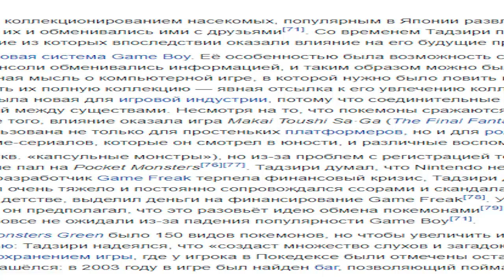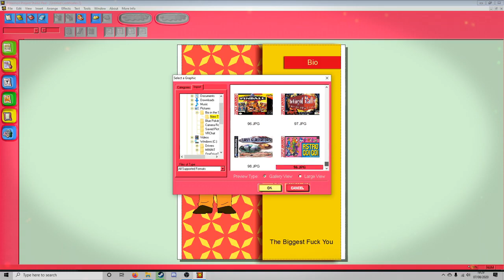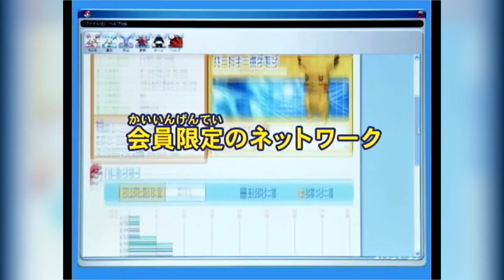ПОКЕМОНЫ НА ПК ИЛИ САМАЯ ХУДШАЯ ИГРА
Целевая аудитория видеоконтента: 13+
Тематика, а также содержание контента, может быть не понятна или вредоносна детской аудитории.

ни слова больше